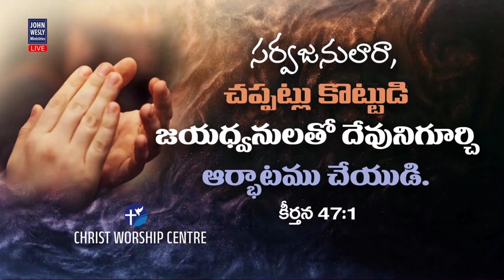Praise & Worship || Mrs Blessie Wesly || Telugu christian songs ||Christ Worship Centre